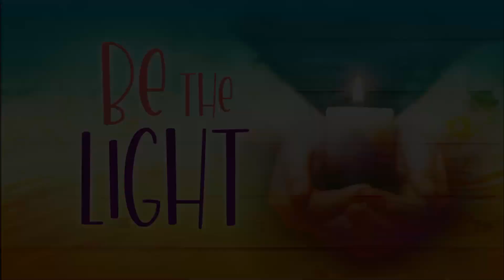March 31, 2021 Wednesday PM